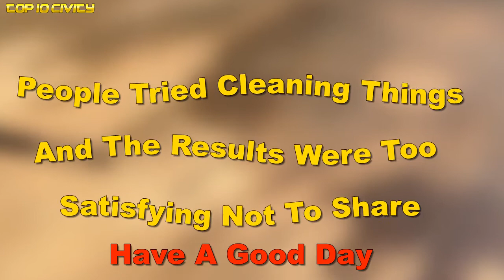People Tried Cleaning Things And The Results Were Too Satisfying Not To Share